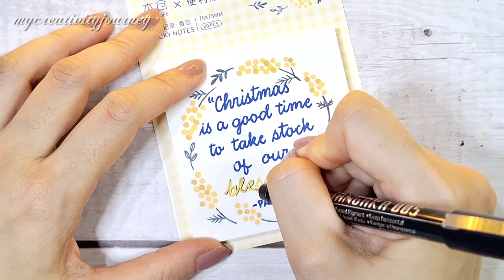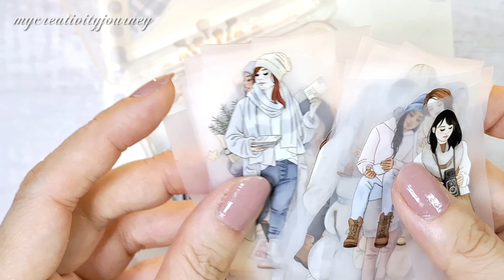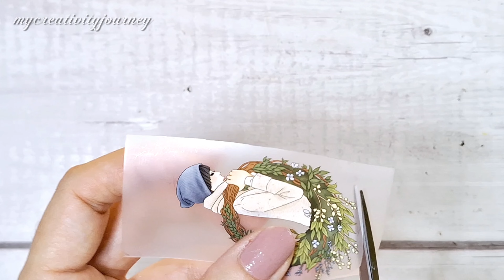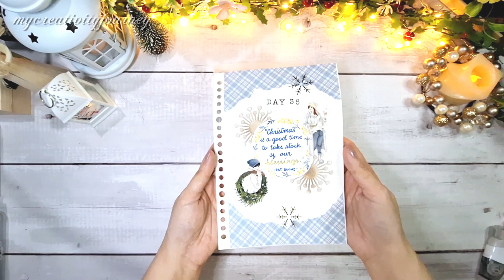100 Days of Christmas Series: Day 35 | My Creativity Journey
This is my 35th entry for my 100 Days of Christmas scrapbook journal. This will be a compilation of Christmas quotes from known people, and lines from Christmas movies, which I will write and create for my scrapbook.

I do NOT claim ownership to these Christmas quotes.